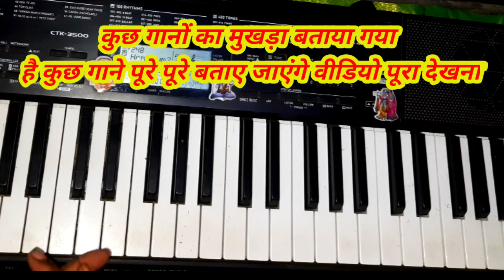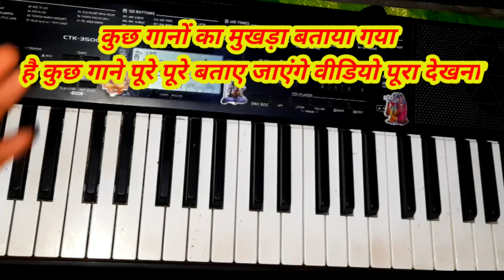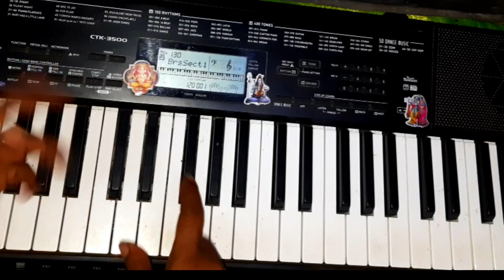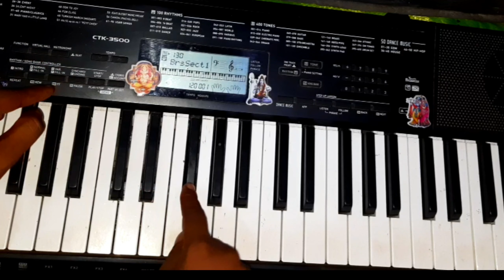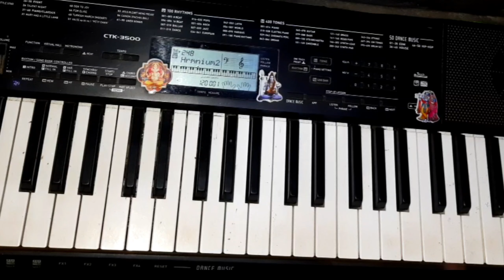सावन में गाए जाने वाले 5 फिल्मी गीत !! एक साथ !! harmoniam !! पर बजाना प्ले करें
हमारी मदद करने के लिए बहुत-बहुत धन्यवाद और आप मदद करना चाहते हैं तो Google per phone per paytm से कर सकते है।।।।।।

और हाथ जोड़कर निवेदन है ओरिजिनल  गीत जिस चैनल से पड़ा है एक बार उनके चैनल पर जाकर जरूर देखें